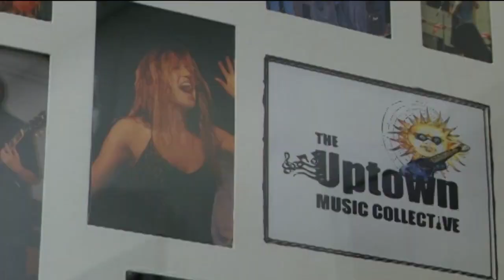Morgan Myles Has 'The Voice' to Go All The Way